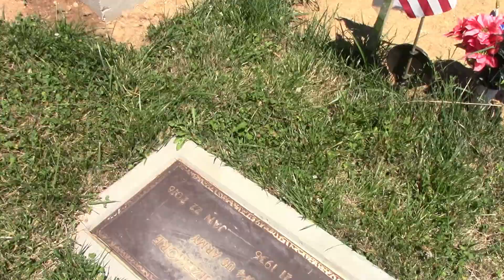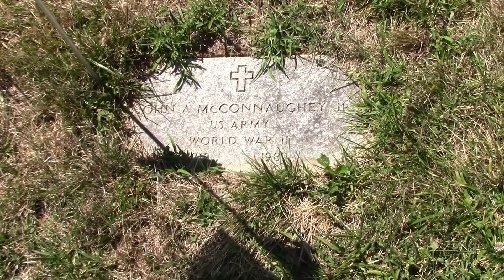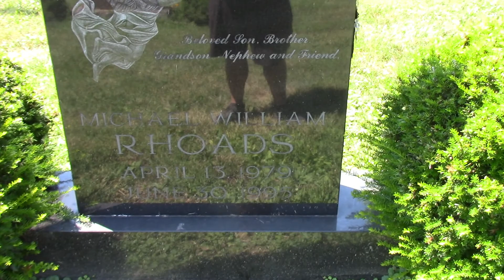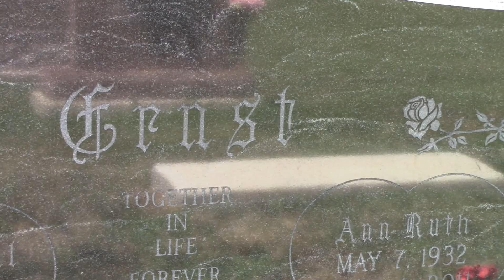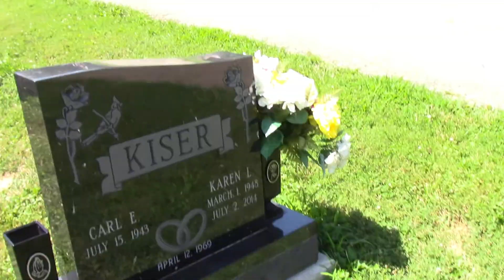Bellbrook Cemetery Part 7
Bellbrook Cemetery has multiple section.  Each section is its own video.

Bellbrook Cemetery is a mixture of old and new graves.  It is located on a busy road in Bellbrook, Ohio.